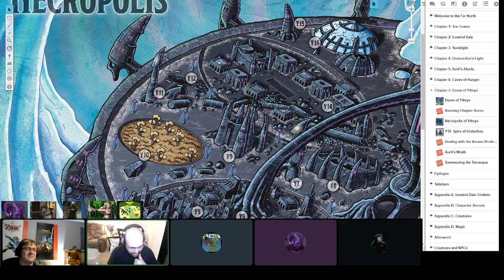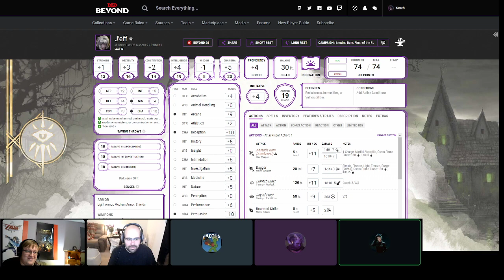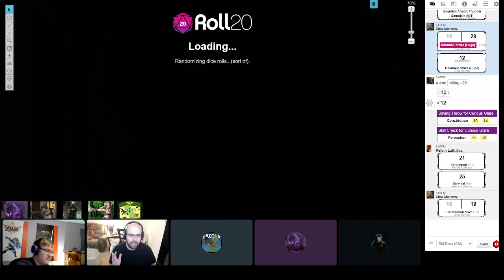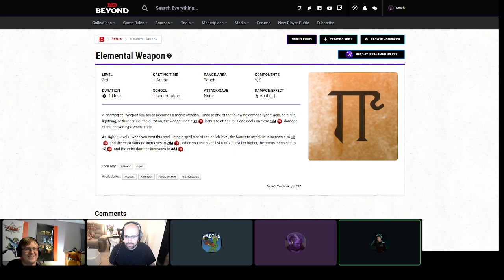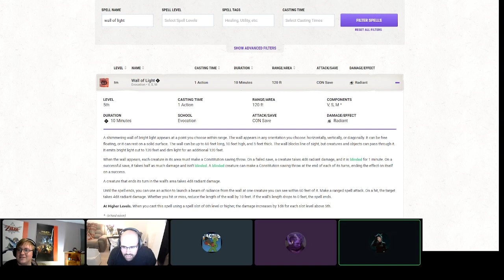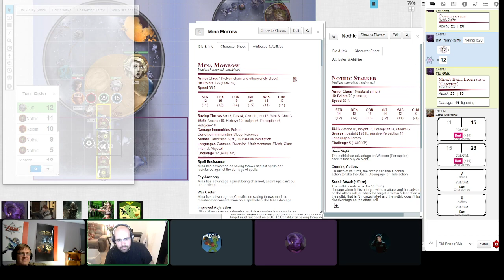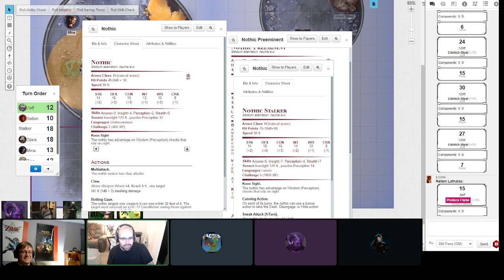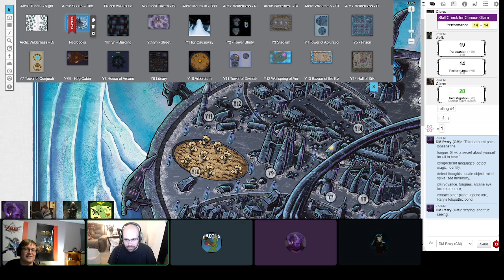The Meddlers in Icewind Dale - Session 16: "Right of the Arcane Octad Pt. 3"